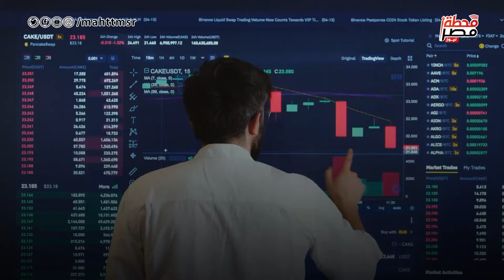كل ما تريد معرفته عن جامعة مصر للمعلوماتية بالعاصمة الإدارية الجديدة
معة مصر للمعلوماتية هي جامعة أهلية غير هادفة للربح، متخصصة في مجالات الاتصالات وتكنولوجيا المعلومات، تؤسسها وزارة الاتصالات وتكنولوجيا المعلومات في مدينة المعرفة بالعاصمة الإدارية الجديدة.  وتهدف الجامعة إلى توفير تعليم وبحث علمي على مستوى عالمي، لتكون مركزًا لتطوير القدرات البشرية المتميزة في المجالات الحديثة المتعلقة بتكنولوجيا المعلومات والاتصالات. كما ستقدم الجامعة أيضًا برامج لبناء القدرات وتقديم الاستشارات، مما يساهم في التنمية البشرية والاجتماعية والاقتصادية لمصر

تقرير: آية ممدوح
مونتاج: حنين ناجي